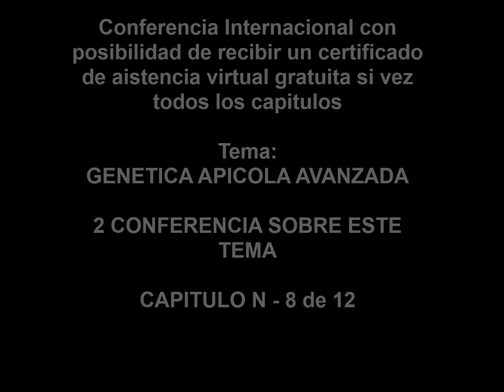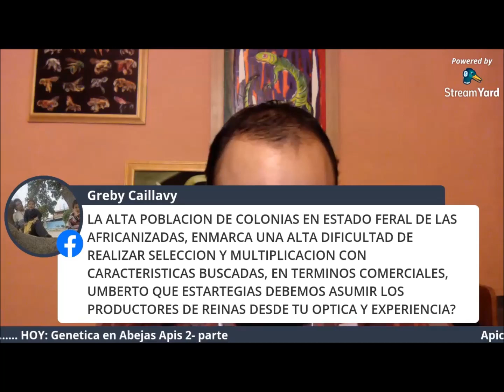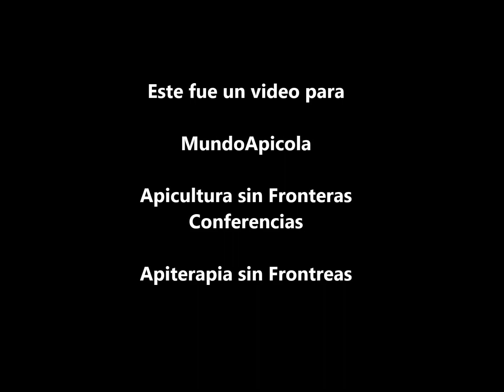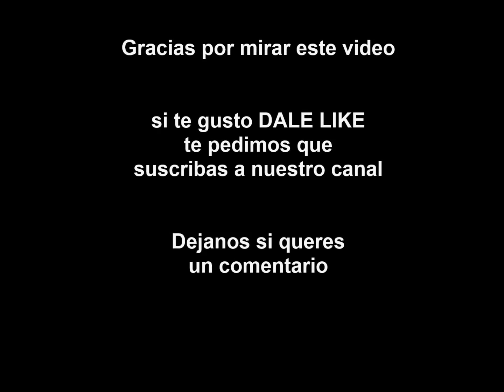Genetica Apicola Avanzada 🎬 Genetica de las Apis Mellifera 🐝🐝 Cap N- 8 🎥 2 Conferencia mas tecnica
La Conferencia sobre  👉  "Genetica Apicola 🎬 Genetica de las Apis Mellifera 🐝🐝" fue aprobada como conferencia con certificación de asistencia virtual. ✔️✔️

ESTE ES EL CAPITULO N - 8 de un total de 12  capitulos.
completa con tus datos en la parte de los ✔️✔️COMENTARIOS  ✔️✔️ de este capítulos y de los otros 8 para obtener el certificado de asistencia virtual

Esta conferencia tiene 12 capítulos

Cómo llegar a obtener el certificado de asistencia virtual (válido con horas cátedras en apicultura) ?
Es muy sencillo: tenes que mirar todos los capítulos y EN CADA CAPÍTULO en los comentarios debes ingresar

* NOMBRE COMPLETO
* CORREO ELECTRÓNICO
* PAÍS
* ÚLTIMOS 3 números de tu documento de identidad ( porque hay muchos nombres iguales o parecidos)
ACORDATE EN TODOS LOS CAPÍTULOS